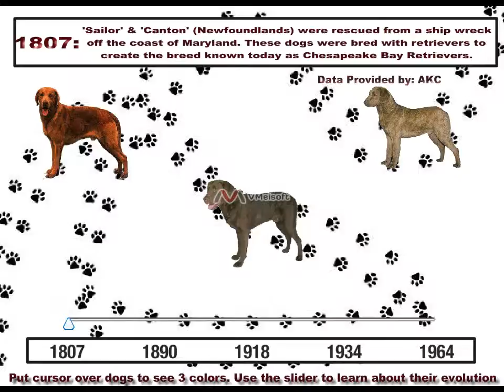Created in Flash: History of Chesapeake Bay Retrievers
Flash Slider of Chesapeake Bay Retriever's Timeline